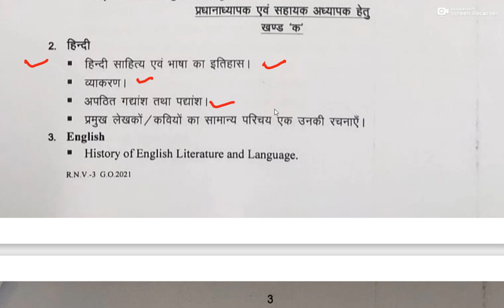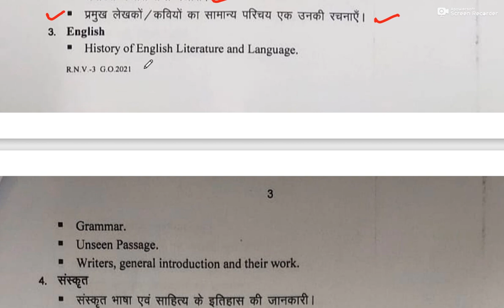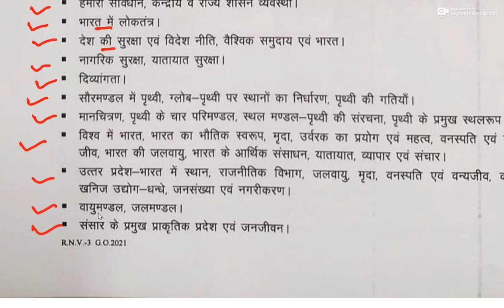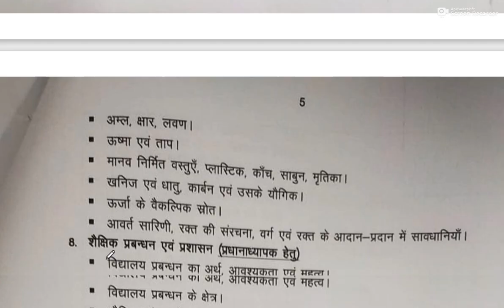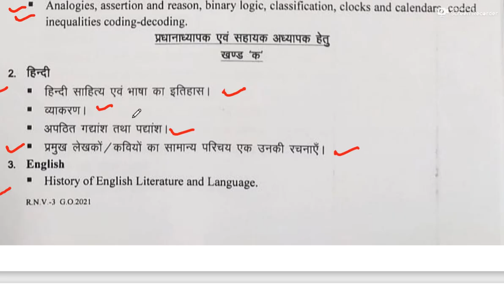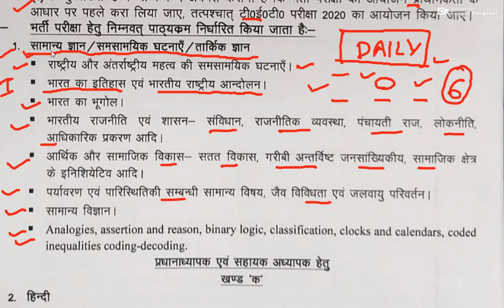up asst teacher & principal vacancy | syllabus | junior super tet syllabus